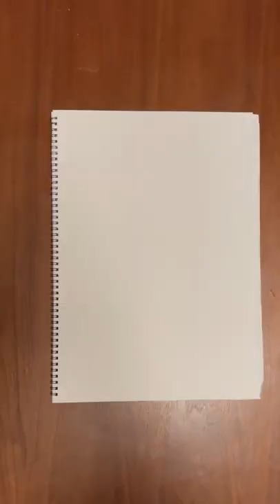英語DE絵描き歌